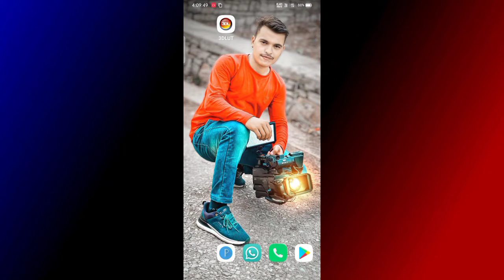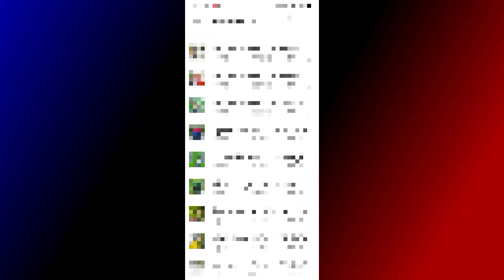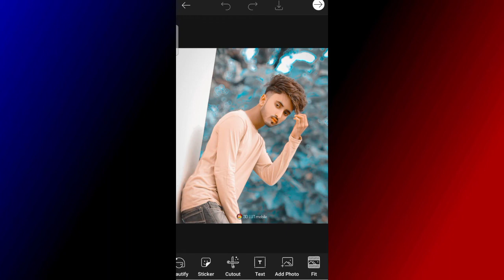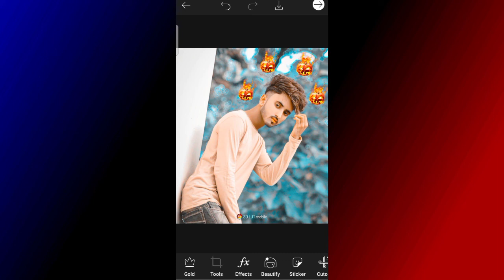3dlut app photo editing||3dlut video editing||3dlut png add kese kare||3dlut mobile photo editing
Topic:-3dlut app photo editing||3dlut video editing||3dlut png add kese kare||3dlut mobile photo editing

3DLut photo editing!3dLut app editing!3DLut colour grading!3dLut video editing!3DLut Bule tone edit

About:-aj ki video me bataya h 3Dlut app me ap log video or photo ke backround me bule tone effcet kese la skte ho divel logo kese add kar skte ho apne. photo me i hope ap ko ye video psnad aaya hoga

your Querice:-
3d lut photo editing
3dlut video editing 2021
3d lut app bule tone effcet
how to edit photo 3d lut app
how to use 3d lut app
how to save photo gellery in 3d lut app
how to login 3dlut app
how to filter use 3dlut app
3d lut me cb editing kese kre
3d lut app me bule tone effcet kese laue

picsart
picsart me background color kaise change kare
picsart editing

 Snapseed secret color grading trick
2- Snapseed photo editing 2020
3- Snapseed photo editing tutorial
5- How to use snapseed
6- Snapseed background color change photo edit
7- Snapseed best photo editing tutorial
8- Snapseed secret color grading trick 2020
9- Snapseed amazing photo editing trick
10- Snapseed stylish photo editing tutorial
11- Snapseed editing tutorial
12- Snapseed secret photo editing trick
13- Snapseed photo editing trick 2020
14- Snapseed dark effect photo editing tutorial
15- Snapseed dark blue tone photo editing tutorial
16- Snapseed photo editing
17-3dlut mobile video editing
18-3dlut mobile photo editing
19-3d lut
20-3dlut app video editing
21-3dlut mobile editing tik tok
22-3dlut mobile video editing photo
23-3dlut app kaise chalaye
24-3dlut app